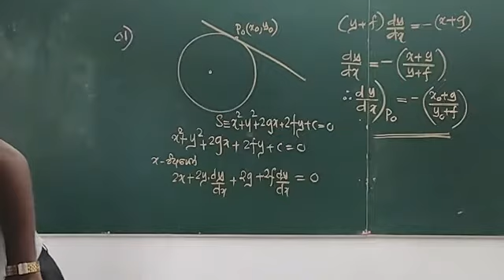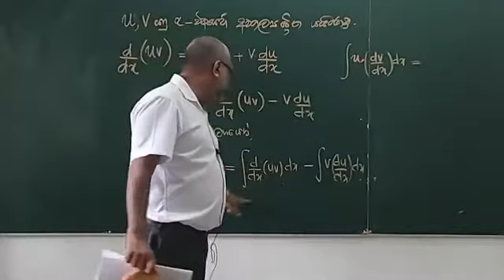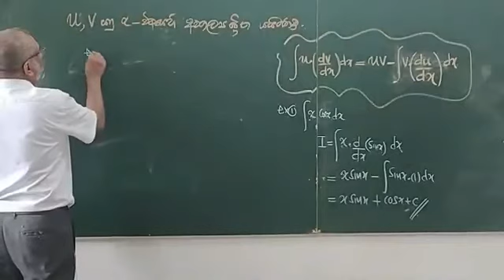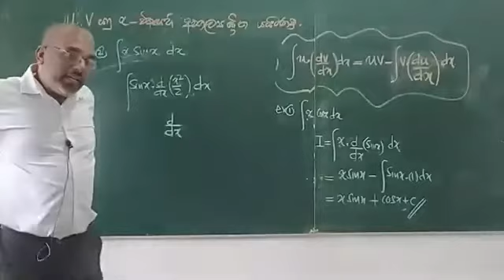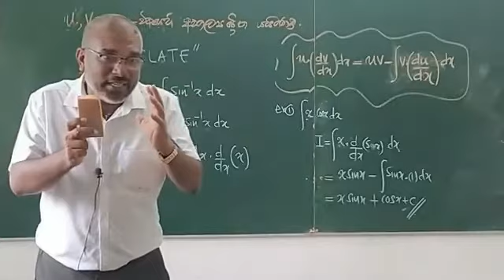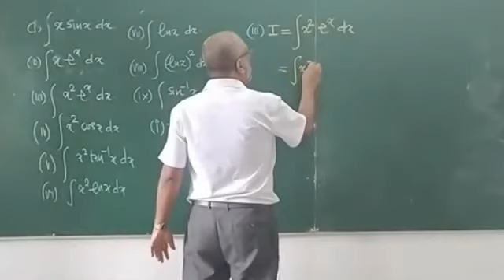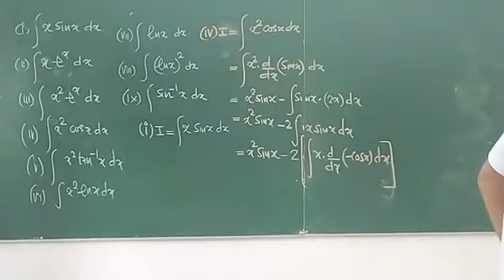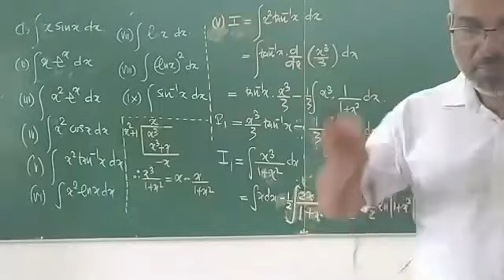Grade 13 2021 Jan 09 Online Lesson part 2